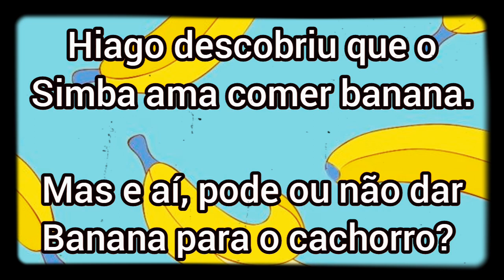CACHORRO PODE COMER BANANA ? Hiaguinho deu banana para o Simba, ele gostou. Mas e aí pode ou não?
Será que cachorro pode comer banana? Mas e se meu cachorro comer banana faz mal?

Buscando resposta para essas e outras dúvidas que criamos quando o Hiago deu banana para nosso cachorro Simba, pesquisamos e encontramos as respostas. E sim, cachorro pode comer fruta. Mas e a banana, não é muito calórica para os cachorros?

Perguntamos a um especialista, e esclareceremos muitas dúvidas.

No Canal Muito Mais Divertido, você encontrará:

Brincadeiras Em Familia
Dinâmicas Cristãs
Jogos em Familia
Viagens e Passeios Para Fazer Com Crianças
Diversão em Família
Brincadeiras em Família
Jogos Educativos Para Crianças
Viagens em Família
Passeios Divertidos
Fé e Diversão
Atividades para Crianças
Catequese Divertida
Explorando a Natureza
Aventuras em Família
brincadeiras Para Familia
Vídeo para crianças e Familia
Briancadeiras sobre Fé
Jogos on-line
As melhores Viagens Para fazer Com Crianças
Os Melhores Passeios Para ir Com Crianças
Os Melhores Destinos Para ir Com Crianças
Jesus
Brincadeiras Divertidas para Fazer em Família
Dinâmicas Cristãs para Catequese
Viagens em Família
Jogando on-line